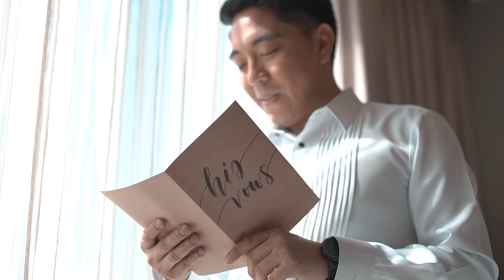Patrick and Mae | On Site Wedding Film by Nice Print Photography